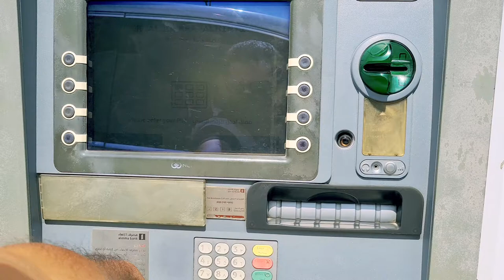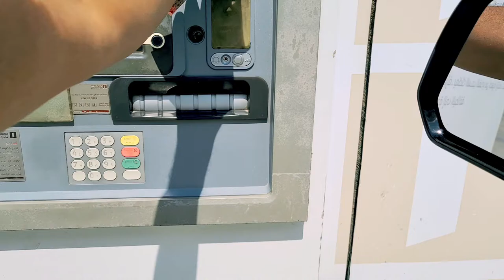ATM style in SaudiArabia//Riyadh city//modern ATM//themrsvlogs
modern ATM in SaudiArabia must watch